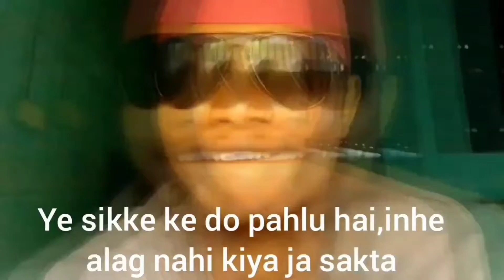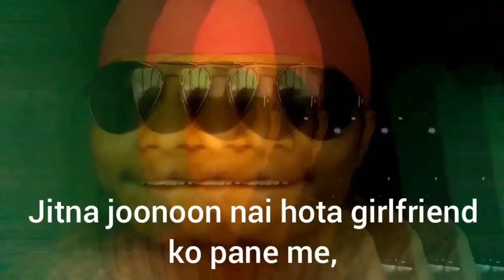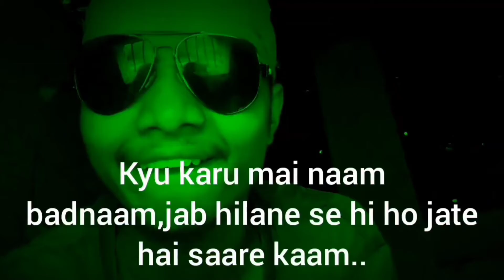single Boys||Chandel Vines||Comedy Video By Chandel Vines||Best Comedy 2021